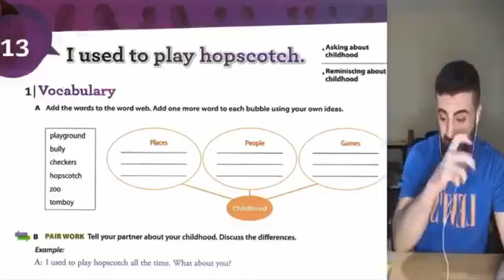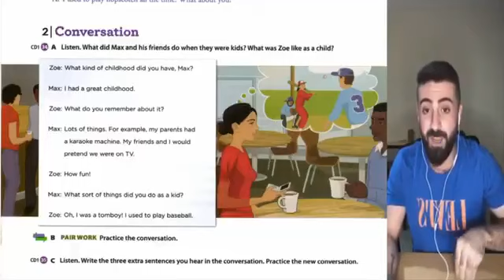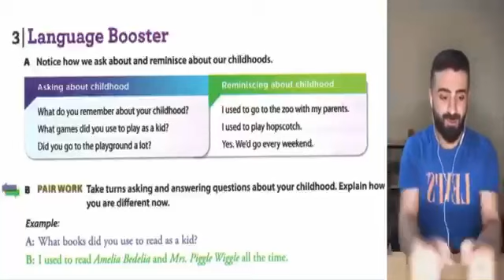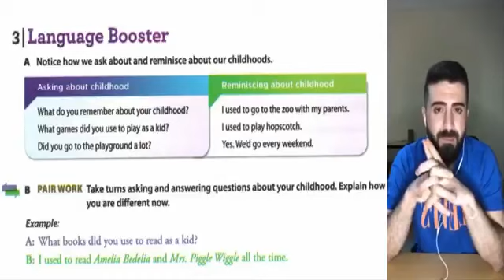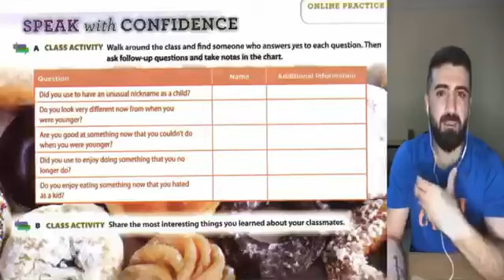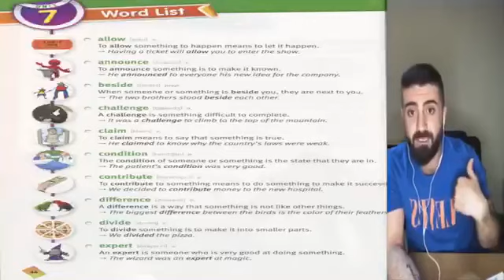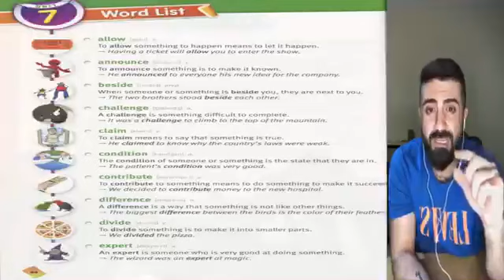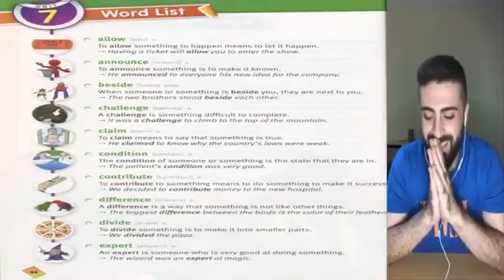کۆرسی فێربوونی زمانی ئینگلیزی/ وانەی سێنزەیەم